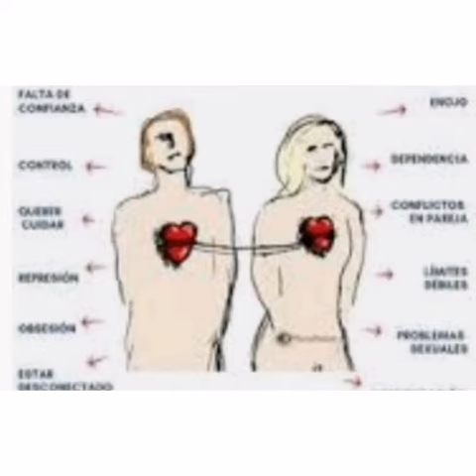periodo de caos y cambios emocionales con el solcitio de invierno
Solcitiodeinvierno y sus consecuencias en el plano emocional